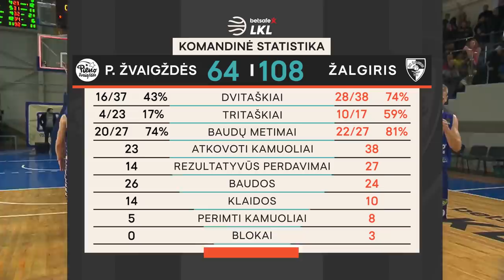„Betsafe–LKL“ rungtynių apžvalga: „Pieno žvaigždės“ - „Žalgiris“ [2019-11-17]